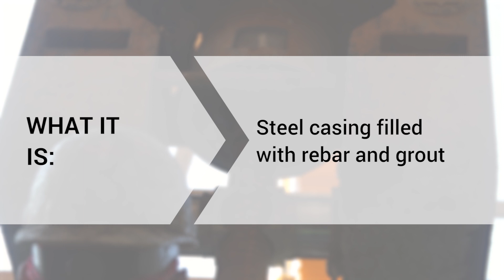Micropiles - We Do That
Micropiles are steel casings filled with rebar and grout. They are particularly suited for tight spaces and low overhead. Learn more about what we do!

0:00 - Micropiles
0:17 - Suitable for
0:29 - Technical details
0:39 - What it is
0:45 - Markets served